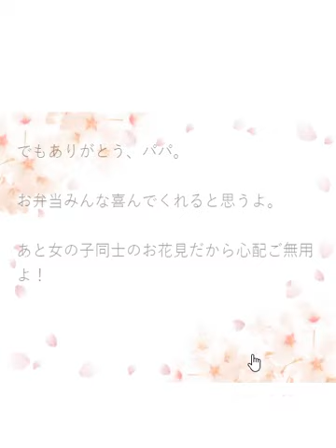Escape that 7: Yume Yume Cherry Blossom Viewing Walkthrough [Dasyutu]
脱出中 その７：ユメユメのお花見